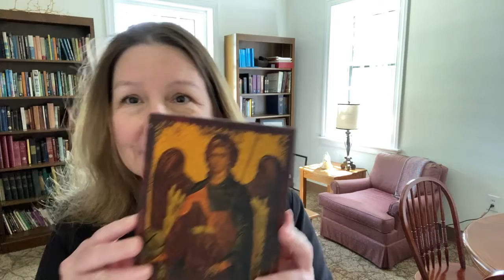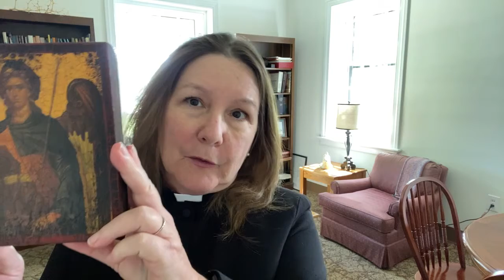Bring us strength from God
A sermon for St. Michael's Day, the patronal feast of our parish. Given by The Rev. Penny A. Nash, interim rector, on Sunday, October 4, 2020 at St. Michael's Episcopal Church in Colonial Heights, Virginia.